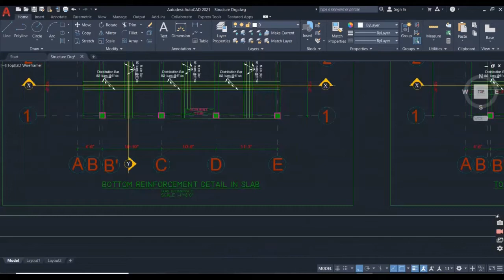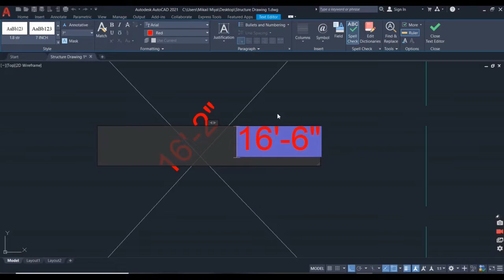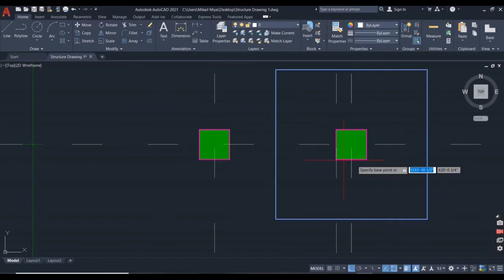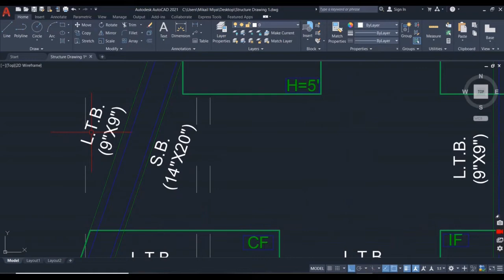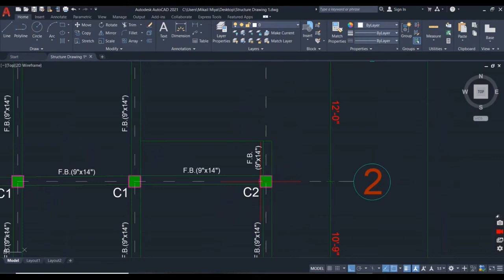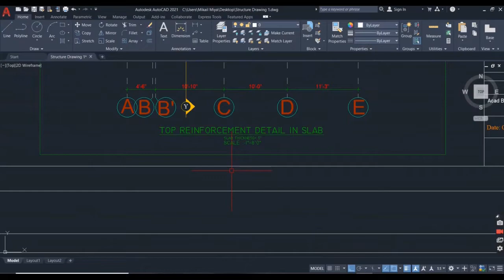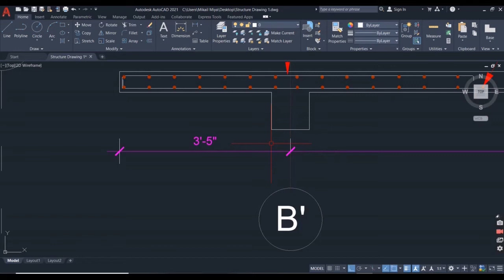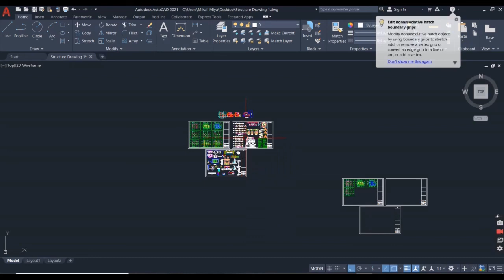Structural Drawing(Part-1/3) for Residential Building in Nepali. How to Read Structural Drawing.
Hello Friends,
In this video I will discuss all type structure drawing and sequences of drawing which we need first for build small house.
Also,In this video we have checked the Structural Drawings of G+2 Storey Building.
Also we have discussed about the importance of structural drawings and how to read those structural drawings and execute them at site, this video can be helpful for our clients as well as aspiring Civil Site Engineers/Structural Engineers.